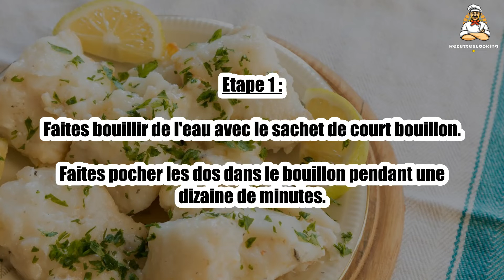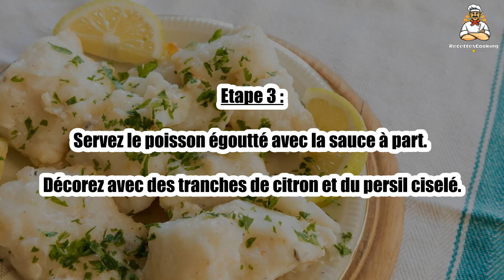🐟 Cabillaud au Court-Bouillon – Une Recette Saine et Légère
Le cabillaud au court-bouillon est une recette simple et légère qui sublime le goût naturel du poisson. 🐟🔥 Facile à préparer, elle est idéale pour un repas sain, équilibré et savoureux. Découvrez cette technique de cuisson qui préserve toutes les saveurs du cabillaud !